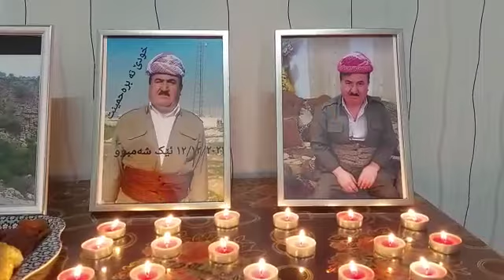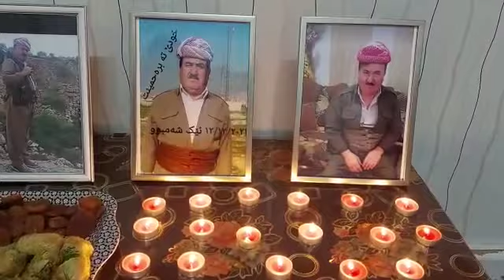3. April 2022